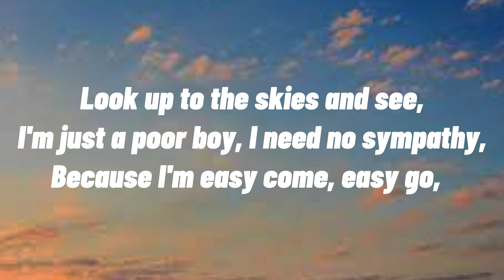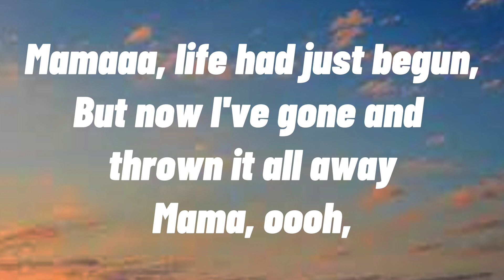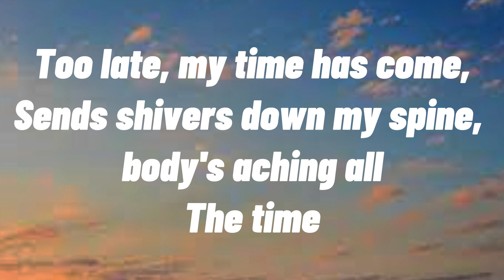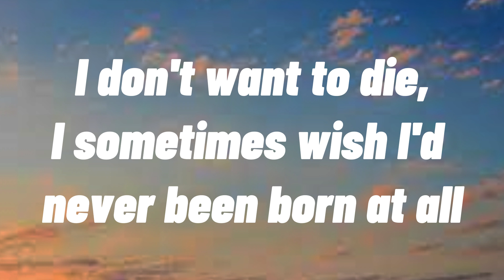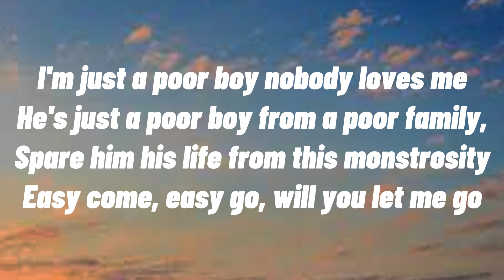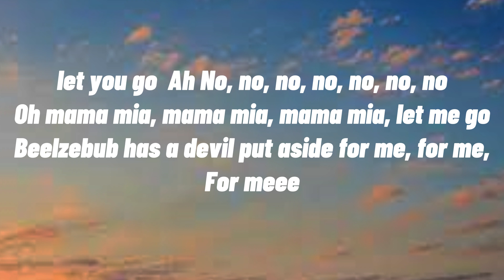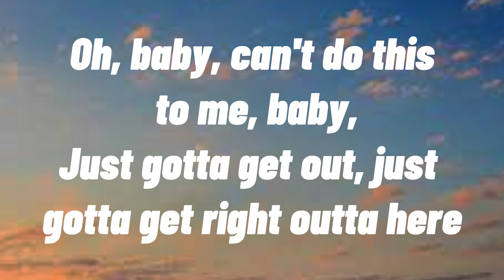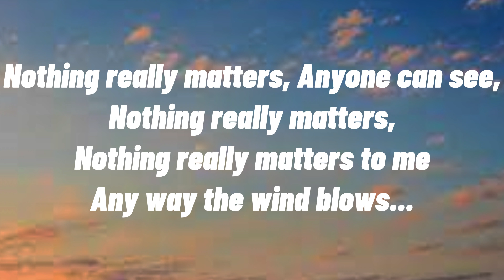Bohemian Rhapsody (Lyrics) - Queen